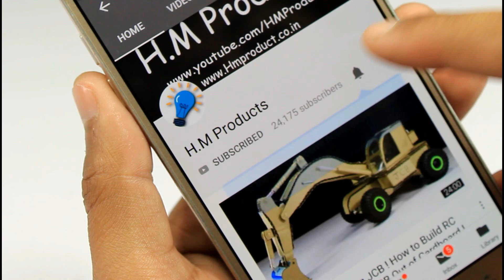Wow || How To Make a car From Helicopter Fan || Car Run By Air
Wow How To Make a car using Helicopter Fan and 12volt Battery. Guys It Runs Very fast. I extremely exited by make this car.
Share, comments and like the video.

Thanks from H.M  Products.